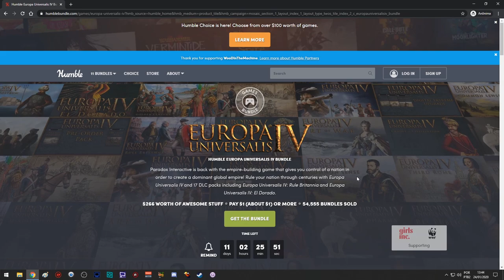LIBERTAÇÃO DO POVO MONGOL | EU4 Mongolia #02 - Gameplay PT BR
⚡ Nesta série de Europa Universalis 4 (EU4) vamos jogar com a Mongólia e iremos reviver o grande Império Mongol de Genghis khan (Genghiskhan).